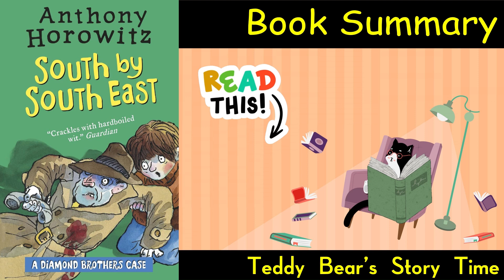South by South East by Anthony Horowitz | Book Summary | The Diamond Brothers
South by South East: The Diamond Brothers by Anthony Horowitz | Complete Summary and Analysis

Explore the gripping world of detective Tim Diamond and his quick-witted younger brother Nick in "South by South East" by Anthony Horowitz. Join them on an exhilarating journey filled with intrigue, suspense, and humor as they unravel the mysteries of the criminal underworld.

Detail Book Brief: In "South by South East," Tim and Nick Diamond find themselves embroiled in a dangerous case involving international espionage and high-stakes intrigue. When Nick is mistaken for a spy and kidnapped, Tim must navigate a web of deception to rescue his brother and uncover the truth behind the sinister plot.

Ending of YouTube Video Book Summary and Analysis: Thank you for joining us for our comprehensive summary and analysis of "South by South East" by Anthony Horowitz. Follow Tim and Nick Diamond as they navigate the perilous world of international espionage and daring rescue missions. Share your favorite moments from the Diamond brothers' adventures in the comments below.

Teddy bear's Story Time